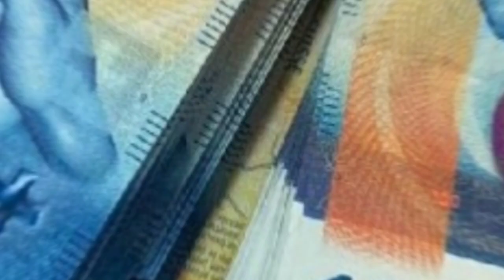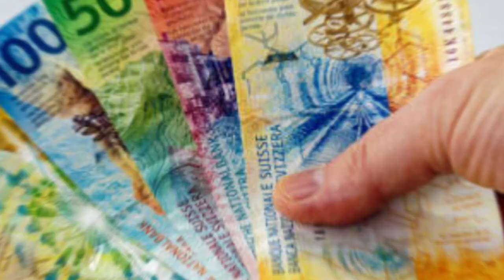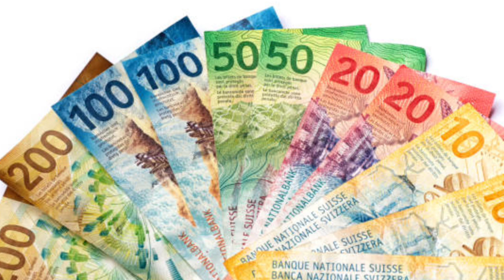Njerëzit në Zvicër, më të pasur dhe me më së shumti borxh! Ja sa janë të ardhurat